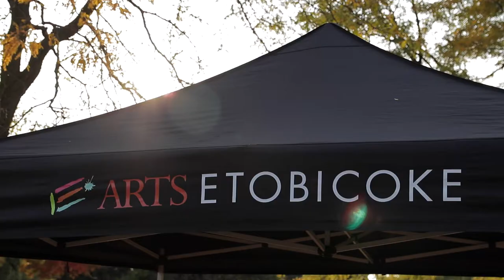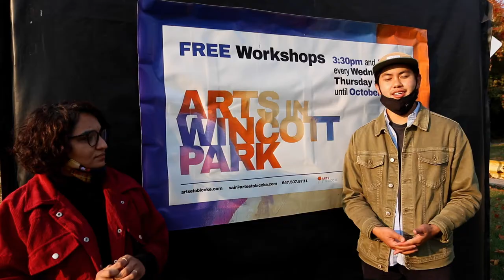Arts Etobicoke - Arts in Wincott Park 2020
During the Fall of 2020, Arts Etobicoke partnered with Delta Family Resource Centre to hold the very first Arts in Wincott Park Summer Series featuring arts and culture activities for the Wincott Park community. Over six weeks we offered 144 free workshops in visual arts and crafts, theatre, spoken word, music, and dance. Arts Etobicoke worked with over 30 artist facilitators to deliver small and safe workshops for the community during a global pandemic.

Arts in Wincott Park is in partnership with Delta Family Resource Centre and supported by an Animating Toronto Parks grant by the Toronto Arts Council in partnership with the Toronto Arts Foundation's Arts in the Park initiative.